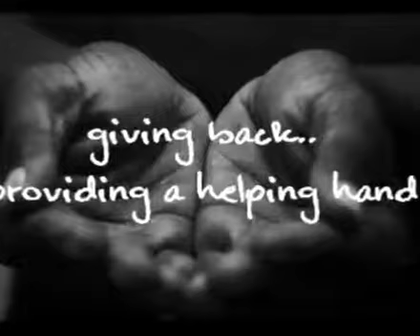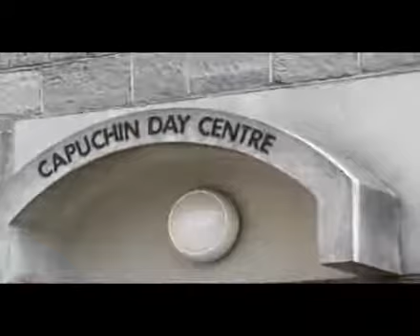Brother Kevin Crowley a living St. Francis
Produced by italvideonewstv.net